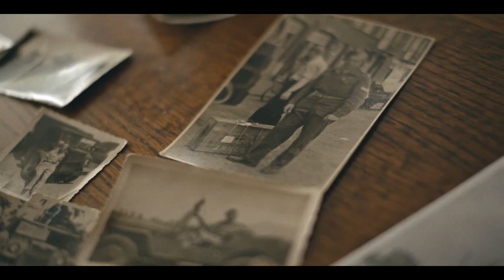Dutch Veterans Day 2021 - Royal Theater - Stef Bos with 'You don't recognize a veteran' [Eng Subs]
❗❗PLEASE NOTE❗❗
This video is uploaded only for the English subtitles I added in order to make this wonderful song available for the rest of the world. Please visit the official "Nederlandse Veteranendag" YouTube channel linked below and show some love to the original content!